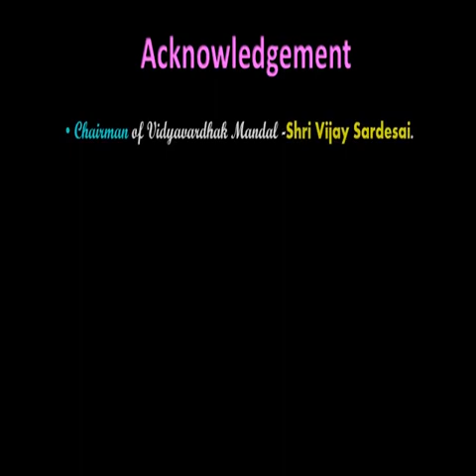Welcome address final 2021 2022 small size